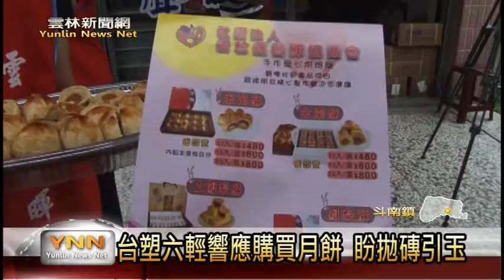雲林新聞網-景氣差 聲暉烘焙屋中秋節訂單少三成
中秋節是烘培業很重要的節日，更是他們主要的經濟來源，不過今年因為景氣差，所以訂單減少很多，以照顧聽語障為主的聲暉愛心烘焙屋，今年的訂單是比去年減快三分之一，最近台塑六輕的慶寶社福基金會，就來響應買月餅，並希望有拋磚引玉的效果，呼籲企業齊做愛心。【以上新聞可從哈tVApp收視】